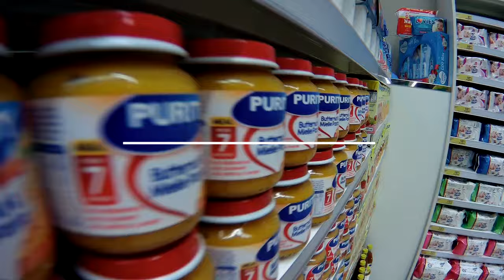Let's Explore The 5 Star Mall In Takoradi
Hello friends, hope you're having a great time. Let's explore the only mall in the Western Region of Ghana, Takoradi.

Peace. Shalom